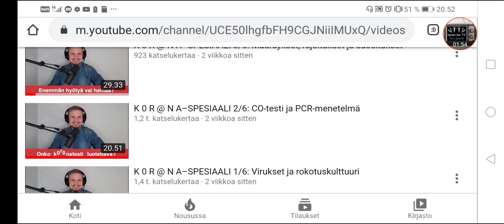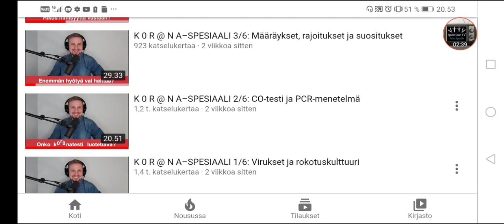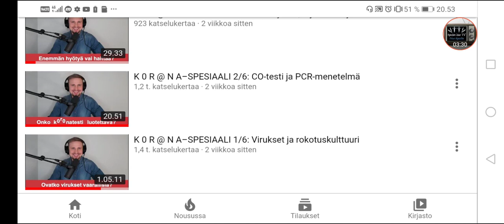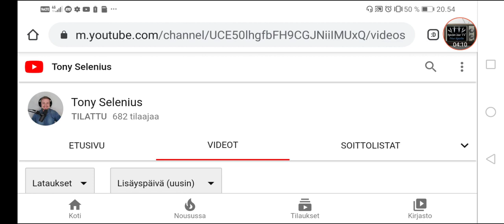KATSOKAA IHMEESSÄ TÄMÄ VIDEOSARJA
Vapauttava totuus kanavavalta peilattu